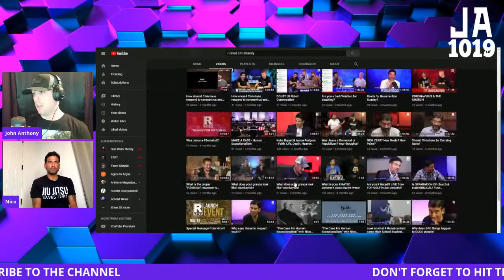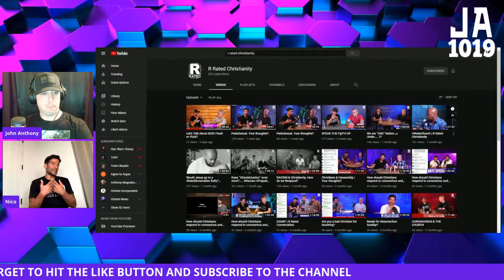Discussing R-Rated Christianity with "Nico" LaHood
In this show, we are joined by Nicholas "Nico" LaHood from the Christian apologetics podcast "R-Rated Christianity".  As well as being a passionate apologist, Nico is a prominent attorney, the former District Attorney of Bexar County in Texas, and has appeared on the Netflix documentary series "I Am A Killer" where he discusses losing his brother to a violent murder and how he dealt with the pain of that experience.